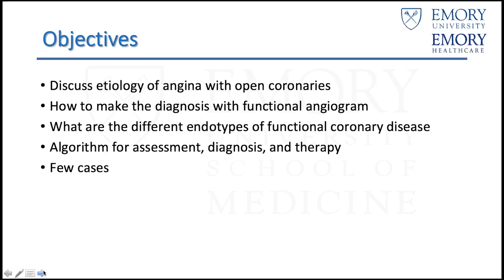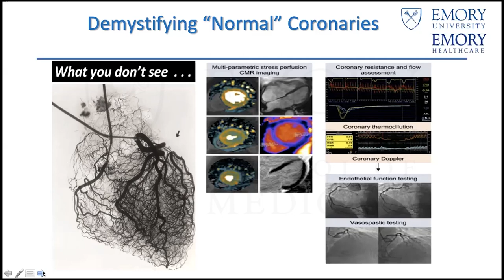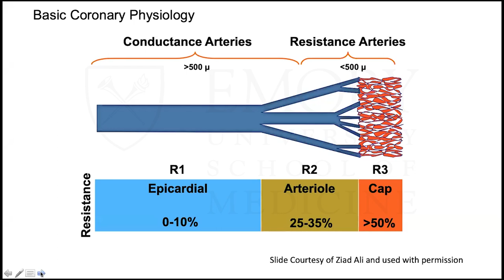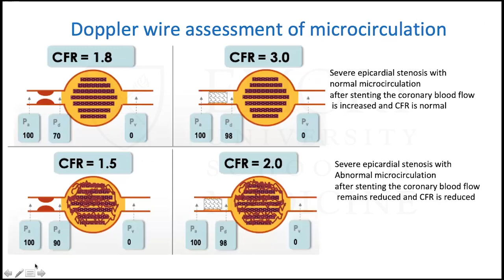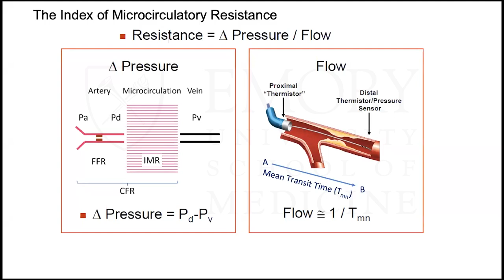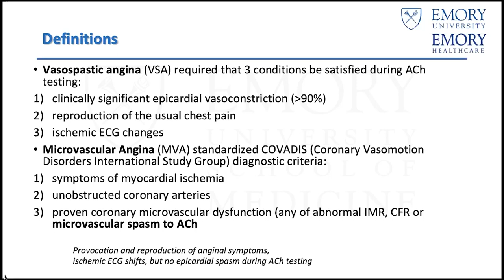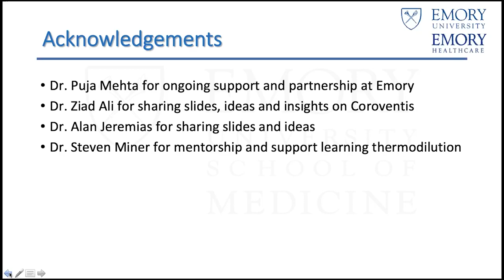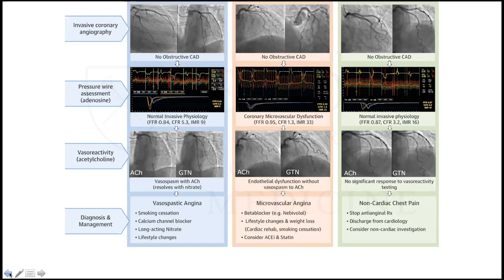Coronary Microvascular Dysfunction in Contemporary Practice: Demystifying Angina w/ Open Coronaries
Speaker: Olga Toleva, MD, MPH, FRCP(C)